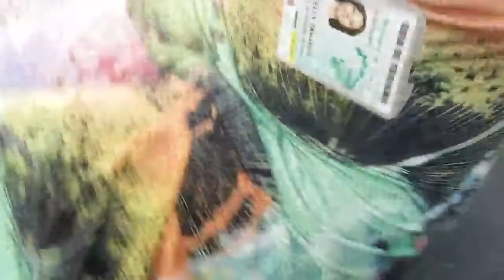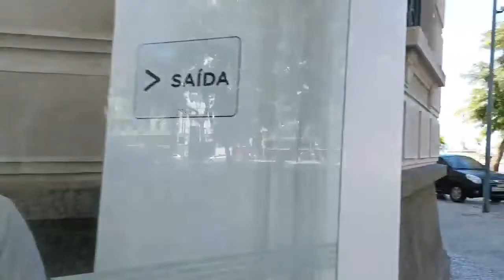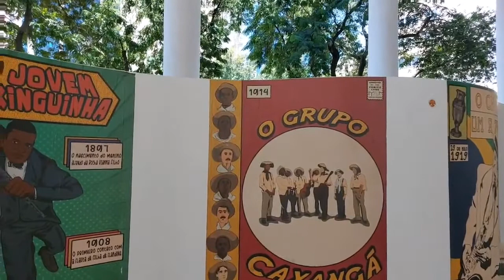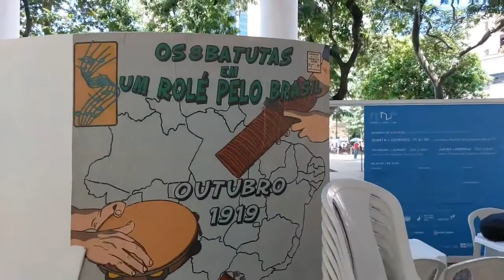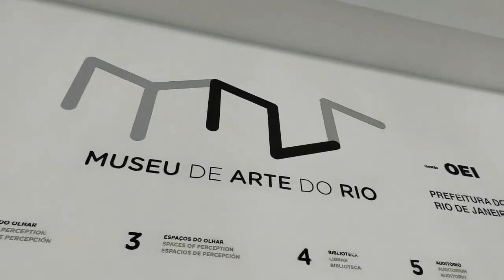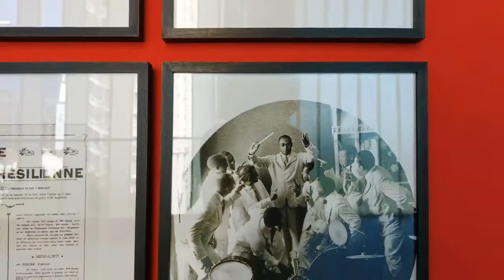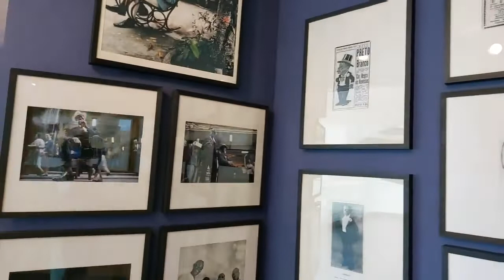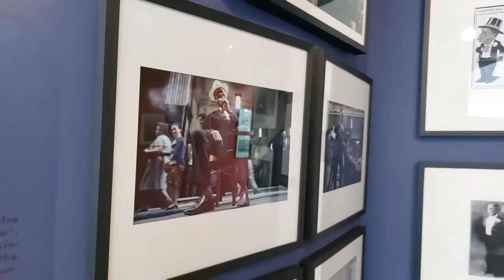MAR Museum Virtual Tour from the Rooftop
The Art Museum of Rio is the best museum of the city in terms of its managerial model. Through building rapport with local communities, it became one of the most representative museums sharing the history of Rio de Janeiro and Brazilian culture through its art objects of different times in a perfect combination between past and the future through its curatorial work and narrative.

The MAR museum is located in the Port area and its exhibitions unite historical and contemporary dimensions of art through national and international exhibitions. It is the perfect museum for understanding Brazilian culture, with a beautiful collection aligning historical and contemporary issues of Brasil through its multimediatic art forms. The freedom expressed by its artists and curator will enable a full spectrum of our country's contradictions, wealth, and legacy. Come and see!